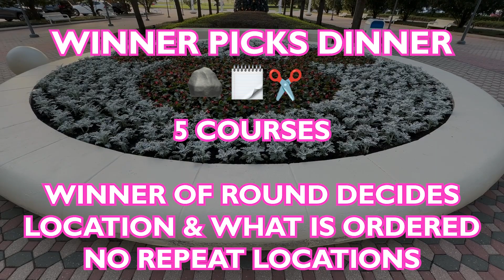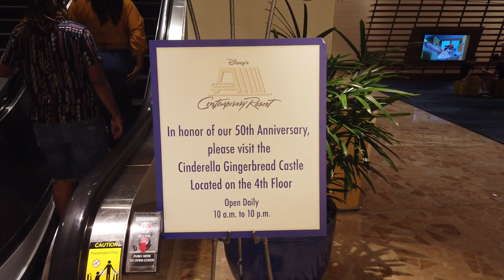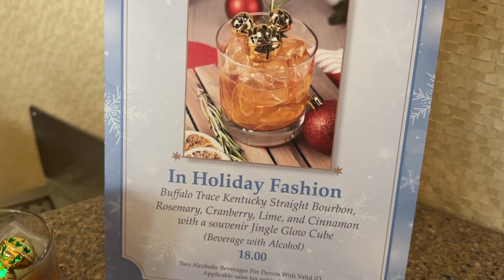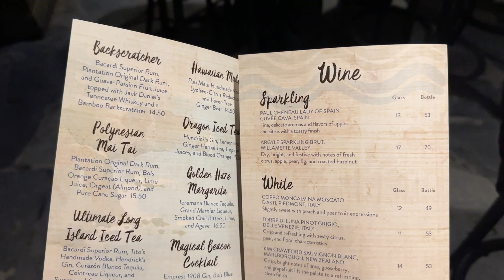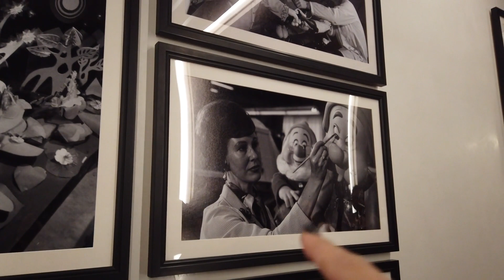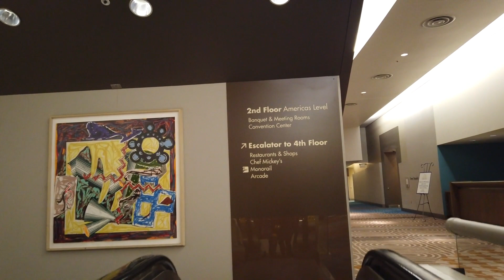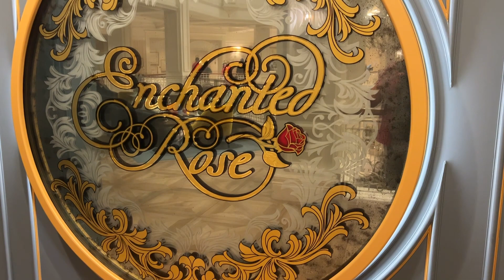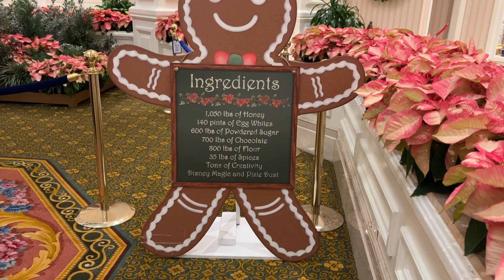Winner Picks Dinner: HOLIDAY | Magic Kingdom Monorail Resorts in Walt Disney World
We’re back at it with another Winner Picks Dinner! This time Molly and Alan are headed to the Magic Kingdom Monorail Resorts in Walt Disney World to duke it out over a 5 course meal -- this time with a holiday twist. Winner decides where to head next and what to eat so the stakes are high! With so many options at the Contemporary, Polynesian Village, and Grand Floridian Resorts, what will they choose? Follow along for the fun and food reviews!